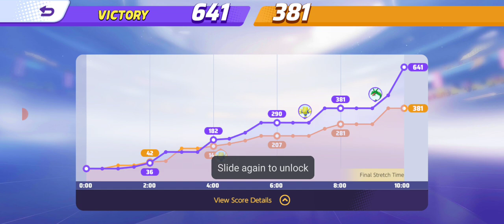Pokemon UNITE Gameplay #826 🎯BHARATH TAMIL GAMING